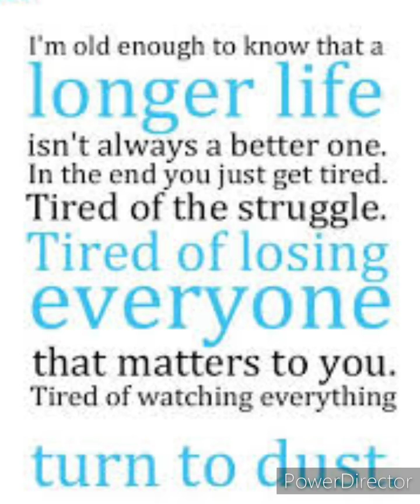Tired: Viva LA Vida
A Longer Life Isn't Always A Better One.